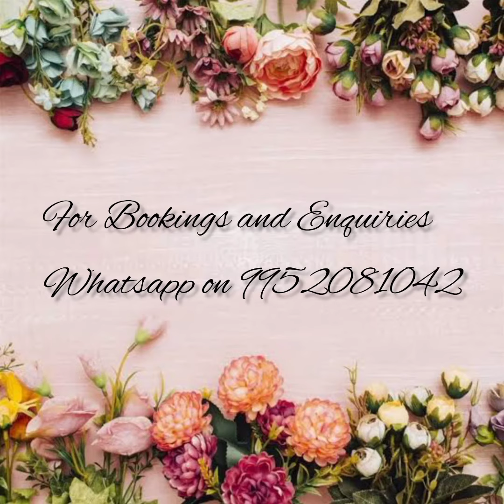💕Pure crepe Mysore silk sarees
🥳Direct from manufacturers and weavers

🌻Sarees from videos older that a week might get SOLD OUT,Kindly check the recent videos posted.

🌻Payment methods-Bank transfer only.
🍁No cod
🍁No exchange/No return except for manufacturing defect and wrong product.

🌻Note: color may vary slightly due to photography, no exchange or return for color variations, unboxing video is must❗